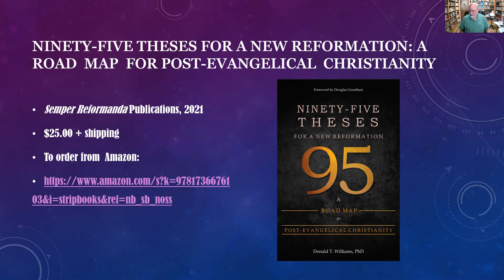WE URGENTLY NEED A NEW REFORMATION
WE NEED A NEW REFORMATION
SPECIAL GUEST EPISODE
Western Evangelicalism stands in urgent need of a new Reformation. This is the belief of American pastor, writer and apologist Prof. Donald Williams expounded in his new book “95 Theses for a New Reformation”. Adopting a format designed to remind us of Martin Luther’s famous 1517 manifesto, the author presents his case powerfully in 435 pages of closely reasoned yet eminently readable and gracious argumentation. Covering nineteen areas, from biblical doctrine to worship, evangelism, discipleship and revival, Don Williams seeks to diagnose the problems and prescribe the treatment they require. In the opinion of this Podcast, his book is essential reading for all who have at heart the welfare of evangelical churches everywhere.